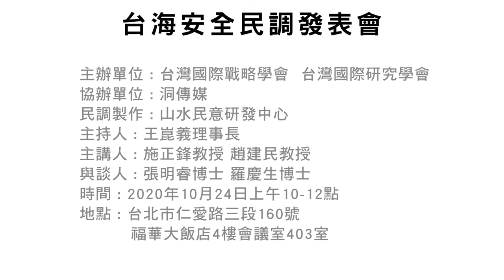兩岸已進入準戰爭的狀態?!看看前陸委會副主委趙建民教授如何解析2020/10/24「台海安全」民調發表會的民調結果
台灣國際戰略學會及台灣國際研究學會
於2020年10月 24 日舉辦「台海安全」民調發表會。
民調顯示，90.4％受訪民眾希冀兩岸和平相處，
81.4％贊成兩岸人民多交流往來，
36.6％願意到中國大陸發展；
但也有66.0％的受訪者願意為台獨而戰，
而若大陸主動侵犯台灣，
則有77.6％的受訪者願意保衛台灣。

而兩岸關係日漸緊張狀況下，應歸咎於誰？
民調顯示，51.9％受訪者認為主要應歸咎「中國大陸的壓迫」，
17.3％認為是「民進黨政府挑釁」，14.6％認為是「美國挑撥」。

另外，美國不斷對台軍售，
把台灣打造成抗中的堡壘，
若中美發生衝突影響台灣安全，
民調顯示有58.7％2的受訪者表示願意和美國並肩作戰對抗中國大陸，
24.6％的受訪者不願意；若兩岸爆發戰爭，
55.1％的受訪者認為美國會出兵協防台灣，32.8％民眾表示不會。

針對民調結果，
文化大學講座教授兼社科院院長趙建民表示憂心，
因為現在的兩岸政策是糟糕的，
但民眾支持，
而中國大陸對台灣有野心，
國人應該要有基本風險意識，
但國人卻不覺得兩岸會開戰，
民調中超過六成、七成願意台灣而戰的結果「肯定是假的」，
可能是因為前面問了兩題美國會協防台灣而影響。